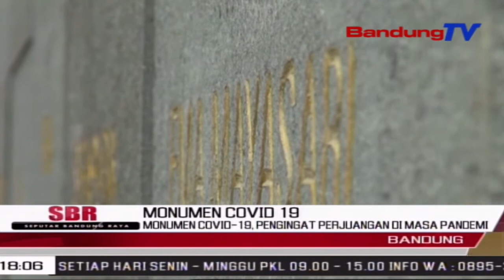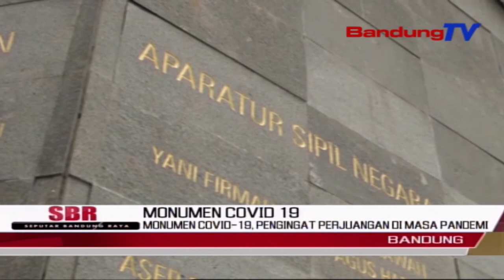Monumen Covid19, Pengingat Perjuangan Di Masa Pandemi | SBR | BANDUNGTV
SBR | BANDUNGTV | NIKEN PRATIWI | Untuk Mengingat Perjuangan Tenaga Kesehatan, Relawan Hingga ASN Di Masa Pandemi Covid19, Dua Pilar Monumen Berdiri Tegak Di Kawasan Depan Lapangan Gasibu Bandung. Rencananya, Monumen Yang Berada Di Welcome Plaza Sebagai Bagian Dari Monumen Perjuangan Tersebut, Akan Diresmikan Presiden Joko Widodo 10 November Mendatang.